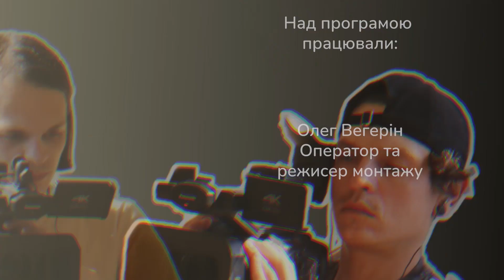Розбір 1. Найкраще у "Давайте перевіримо". Поїздка на Херсонщину до прифронтових сіл. 11.07.2023